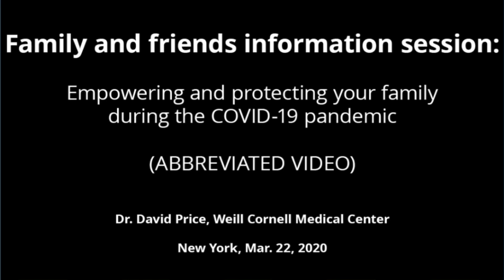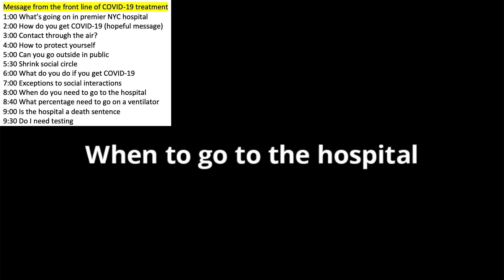Coronavirus: Hope From a Front Line Doctor in New York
Dr. David Price Empowering and protecting your family during the COVID-19 pandemic. A message of hope from the front line of care. Coronavirus, COVID-19